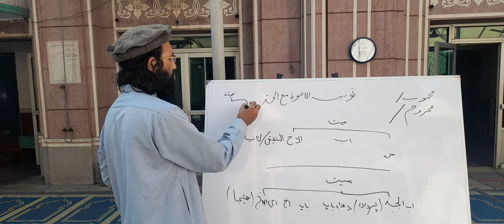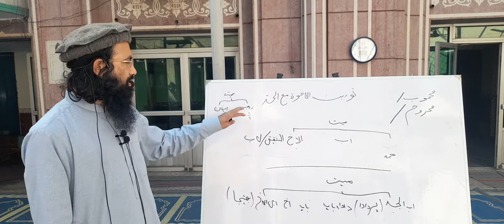ILM-E-WARASAT SAWAL JAWAB SESSION